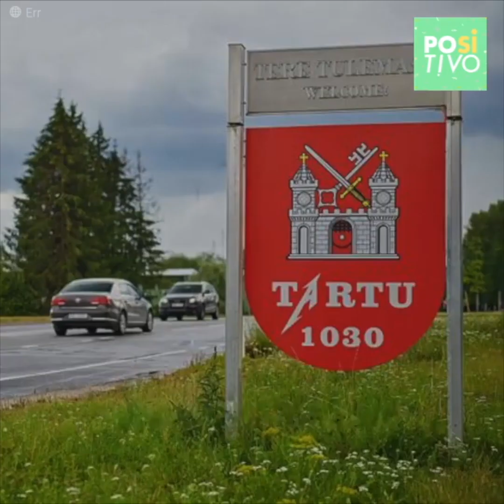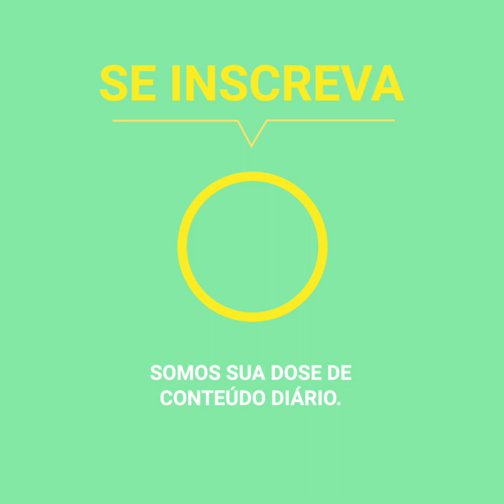Descoberta arrepiante de um “Rei dos Ratos” na Estônia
Uma descoberta chocante ocorreu nesta fazenda na Estônia.
Era um ser de várias cabeças chamado de “Rei dos Ratos”.
Sua origem é incomum e inexplicável.
São 13 roedores que vivem ligados entre si por suas caudas e que permanecerão unidos... até o fim de seus dias.